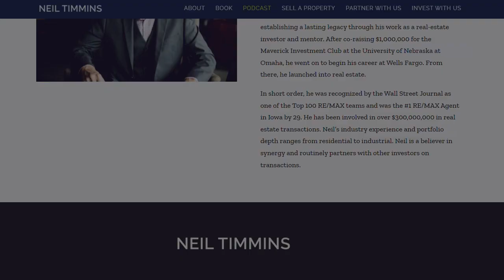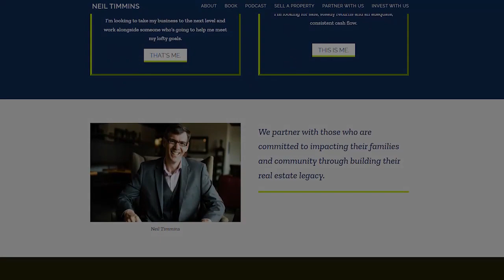What If Everything We Knew About Traditional Financial Planning Was Wrong With John Dwyer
Join us as John Dwyer talks about the problems with traditional financial planning, how we’re losing money, and incorporating proper financial planning into real estate investing. If you’re thinking of ways to build wealth, make sure to listen to this one!

- Common problems with traditional financial planning
- Different examples of transfer of wealth
- Why financial planners provide inaccurate average return rates
- How to incorporate financial planning into real estate investing
- The best way to avoid making emotional decisions when investing

About John Dwyer
John Dwyer launched his financial services career in Minneapolis, Minnesota, in 2005 and began working closely with the dental students at the University of Minnesota Dental School.
With his wife in dental school and his father-in-law a practicing dentist, John quickly realized the unique needs of the dental profession and found his niche working with the dental and medical fields.
Upon moving back to Bismarck, John founded Solid Rock Financial Group, INC., to help medical/dental professionals, business owners, and real estate professionals in areas of disability insurance, wealth accumulation, and estate planning…..with an emphasis on “money efficiency" and tax-free distribution strategies.
John has been recognized numerous times as one of the top producers in the financial services industry and was recently recognized by Forbes Magazine as one of the Top 250 Financial Security Professionals in the United States with over $1 billion of in-force insurance for his clients.
In his free time, John enjoys hunting, fishing, golfing, camping, and spending time with his wife, Maria, and their three children.